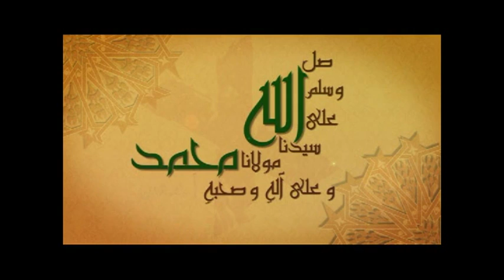Falah TV With Dr. Danishwar 12/5/16